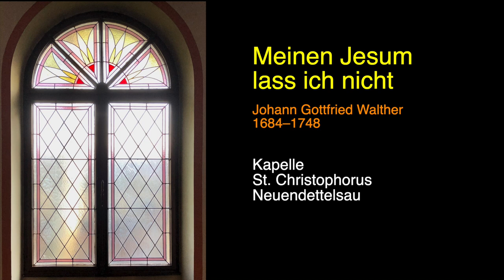MEINEN JESUM LASS ICH NICHT - J. G. Walther (1684-1748) - Christophorus-Kapelle Neuendettelsau